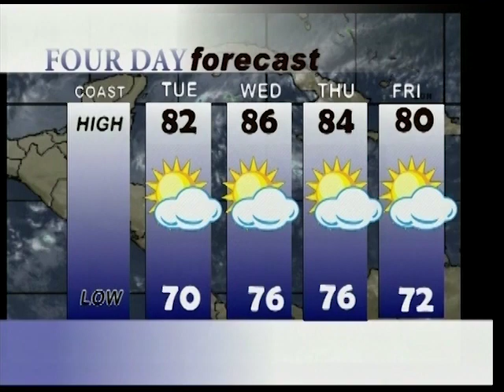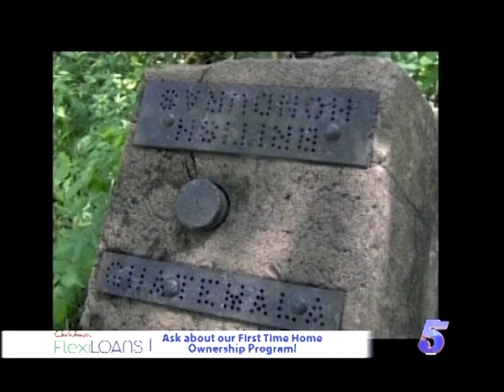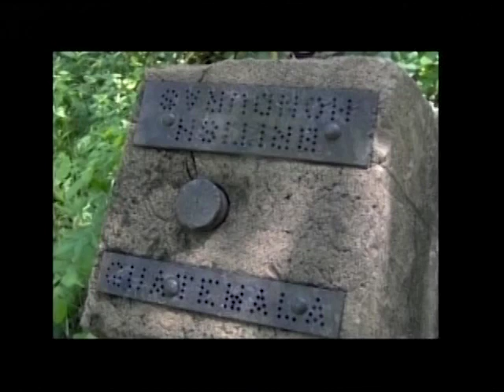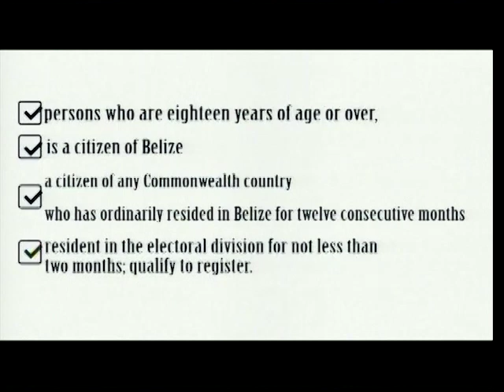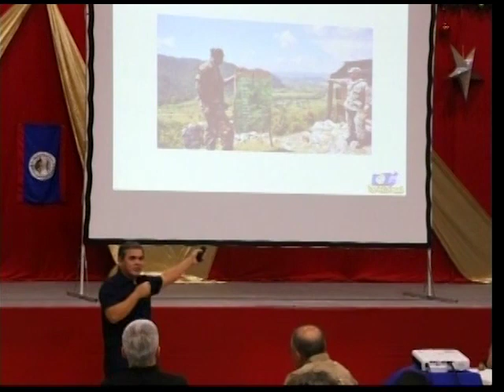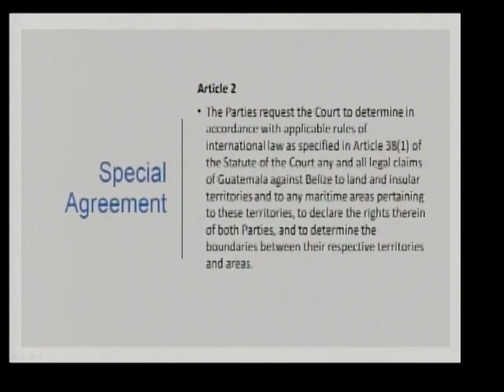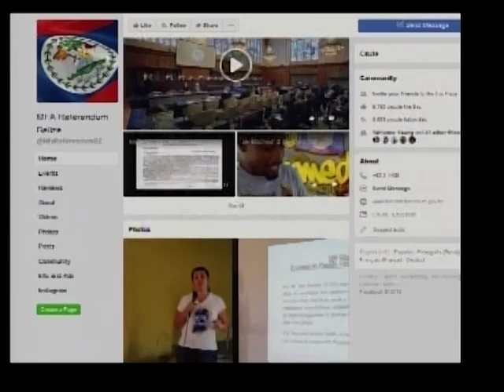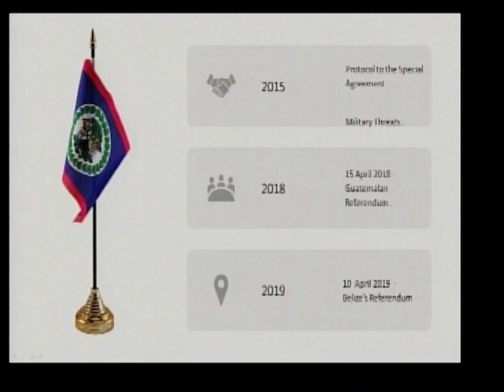Referendum Unit - history of diplomatic efforts to resolve the claim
One of the questions frequently asked when people debate about taking the territorial claim to the ICJ is whether we have exhausted all diplomatic and other attempts to settle the dispute. Representatives of the Referendum Unit discussed this and shared the history of the various diplomatic efforts to resolve the claim. On set:
Ambassador Annie Burns - Referendum Unit, Ministry of Foreign Affairs
Ardelle Sabido - Referendum Unit, Ministry of Foreign Affairs